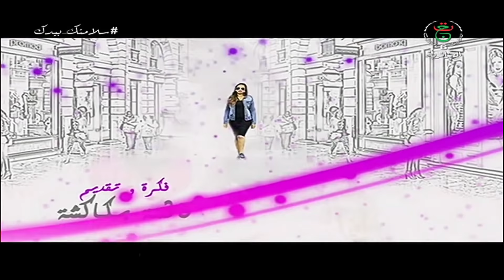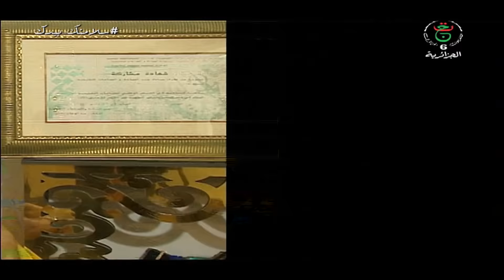برنامج " لك " مع فاطمة بكاكشة في استضافة سهيلة بن لشهب و ريان برانسي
Souhila ben lachhab